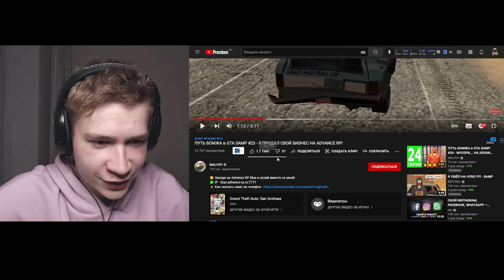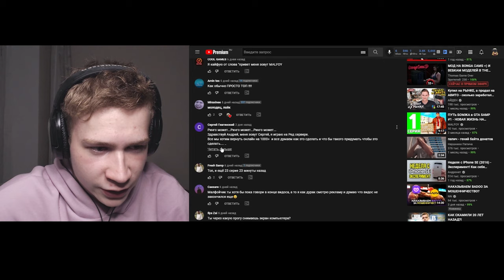MALFOY ОБМАНЫВАЕТ НА ADVANCE RP В GTA SAMP